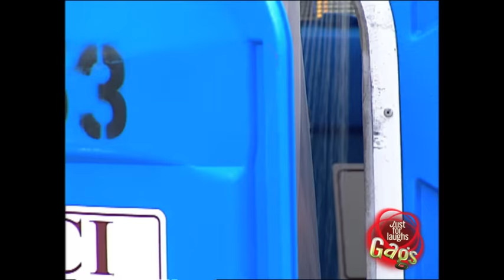Sexy Girl Public Shower Prank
The last thing you expect when you open the door to the public porta potty is a naked girl calmly taking her shower in public. She even invites people to scrub her back for her. That guy at the end decides to get right in there with her!

Gags are filmed in Québec. Originality, authenticity and joie de vivre... Discover more about Québec

A presentation of the official Just For Laughs Gags YouTube channel. Home of the funniest, greatest, most amazing, most hilarious, win filled, comedy galore, hidden camera pranks in the world!